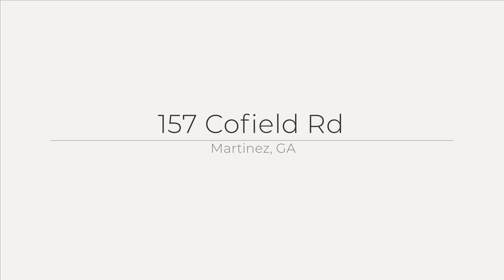157 Cofield Rd, Martinez, GA